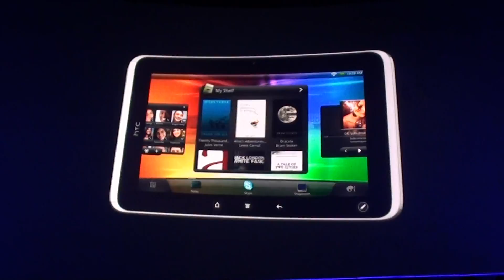MWC 2011 tiskovka HTC tablet HTC Flyer